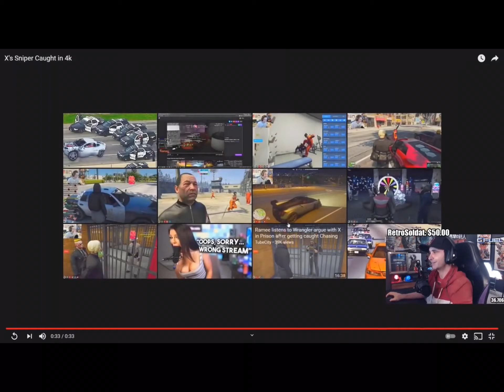Summit reacts to xQc getting stream sniped on NoPixel